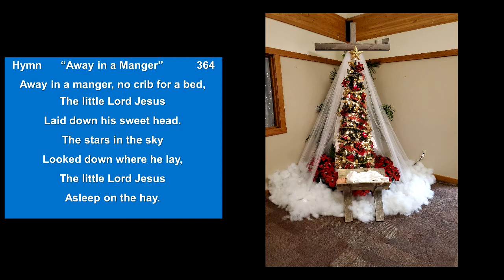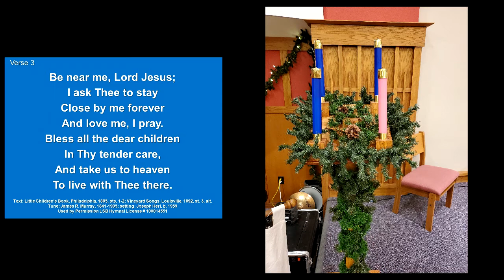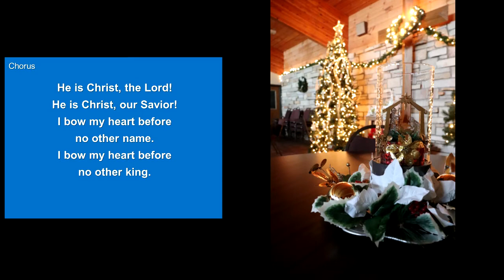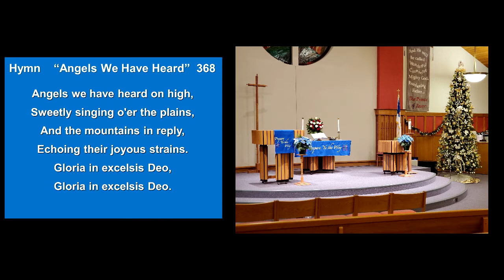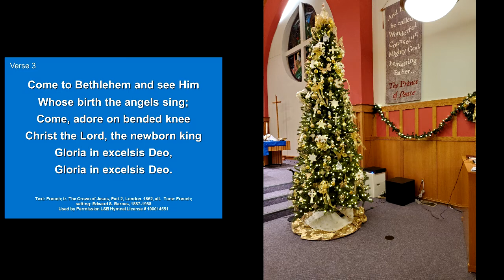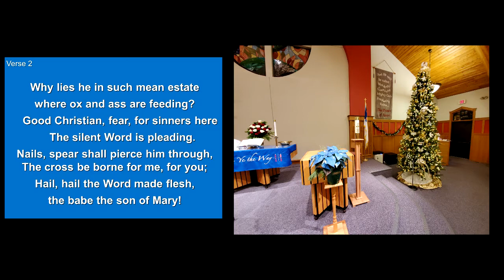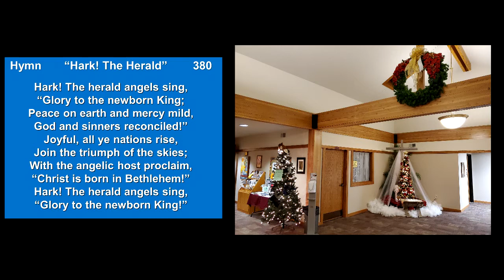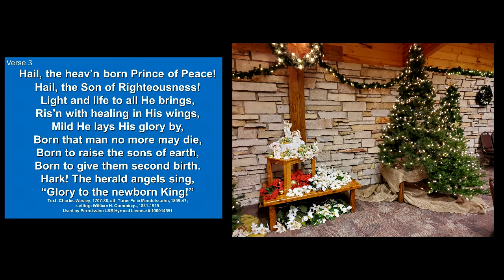Beautiful Savior Christmas Songs 2020 Volume II